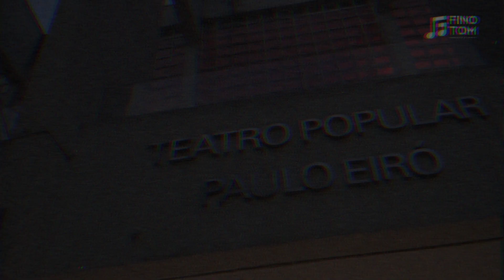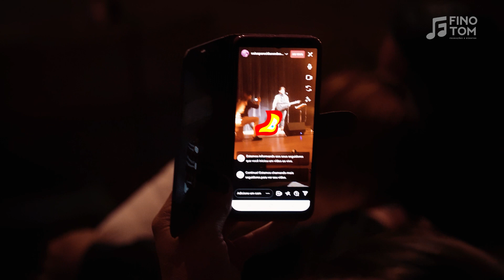Clássicos Do Céu | Pe. Diogo Albuquerque, Thiago Brado, Rosa de Saron | Making Of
No dia 20/06/2023 aconteceu o evento "Clássicos do Céu" com as presenças de Padre Diogo Albuquerque, Thiago Brado e a Banda Rosa de Saron.
Uma noite de muita música, louvor e oração.

Confira como foi esse momento!